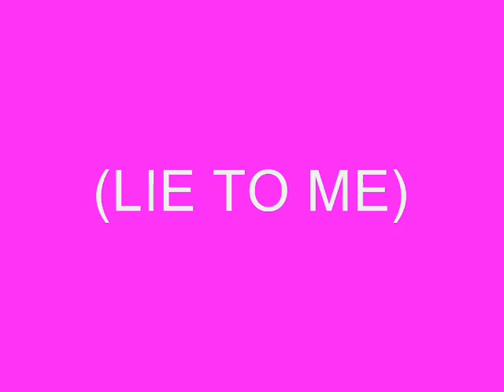i'll be there